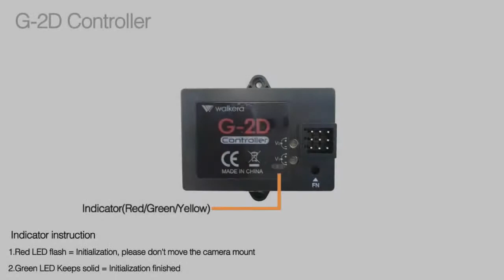Walkera G 2D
This video takes you through a quick setup of the G-2D gimble. The Walkera gimble is incredibly stable in flight and comes standard with most Walkera Quadcopter packages.